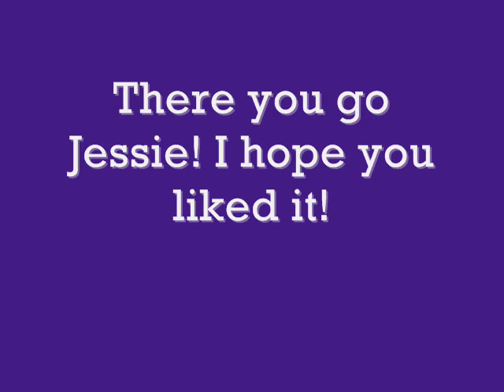Papillons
Here's a video i made of my friends Papillons. She's a breeder that fell in love with all of her dogs. So she has a herd of them! they're adorable, so i put this to music and here you go :3

Song is "I Think I Can" by the Pillows (from fooly cooly for you anime fans!)